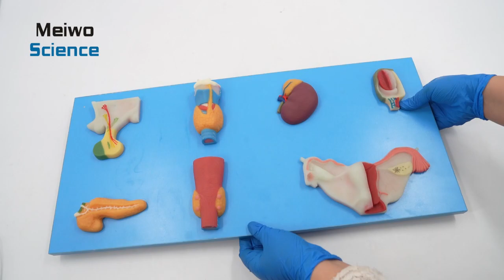Silicone Endocrine Organs Model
Silicone endocrine organs model for medical education includes 7 parts and shows that the endocrine organs include pituitary, thyroid, adrenal gland, testis, pancreas, parathyroid gland and ovary.